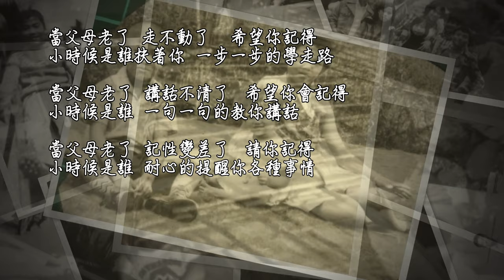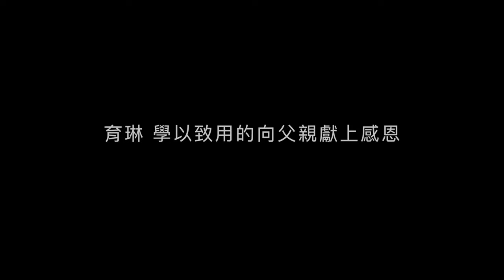昌盛爸爸的追思影片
千嘆息，萬嘆息，也喚不回你一聲氣息
再作多作為，無非是補償生前對您的思念與虧欠

事到如今，滿滿的悔恨與不捨
都在這影片之中...

爸爸，您真的就這樣離開了

13分30秒的影片
是告訴我要對您“一生想念”

8分20秒時的回憶
是您在我印象中，最莊嚴的時刻
也是您的生日

從小，我就不太對您說話
我們時常吵架，我總是覺得您偏心
對姊姊和謙謙比較好
不過，長大後的我，感恩您
從小就開始磨練我，獨立，不依靠的個性

謝謝您
讓我走自己想做的路
讓我學自己想學的事

在您的告別式中
爸～您看到了嗎？
我用我的專長重現了您的一生
我的學生為您  為我們，記錄了這一刻
但願我是您心中的驕傲

影片的最後，也是我們的根基“古厝”與“善德禪院”
這無非是您教會我們傳承、分享與感恩
您常說的四神湯，我會常常飲用
「知足」、「感恩」、「善解」、「包容」

昌盛爸爸，您一路好走，好好休息
您的大兒子  育琳 用最“感恩的心” 為您送別。